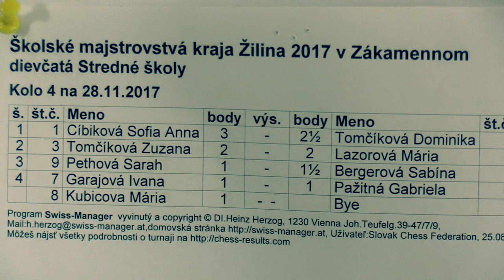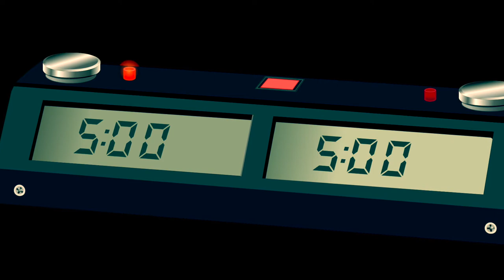dievčatá SŠ 4.2. Zuzana Tomčíková - Mária Lazorová 1:0